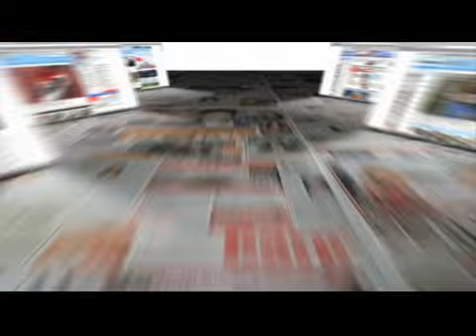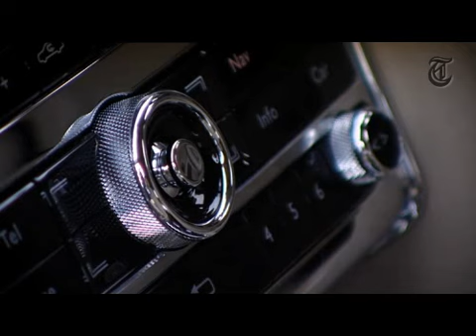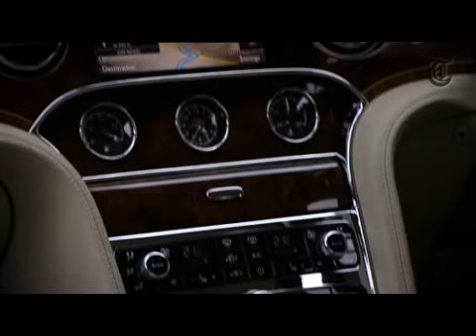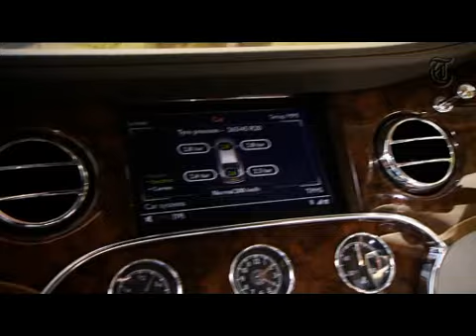Bentley Mulsanne - review by Autovisie TV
Autovisie.nl rij-indruk (rij-impressie) van de Bentley Mulsanne. Meesterlijke limousine.